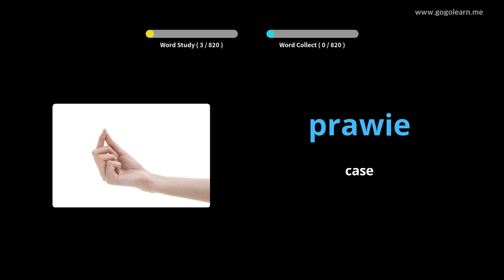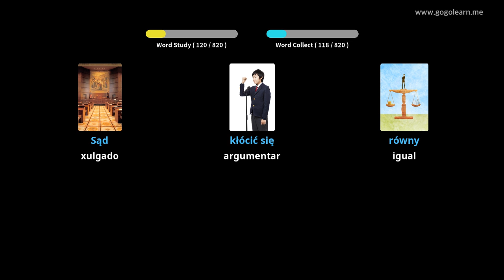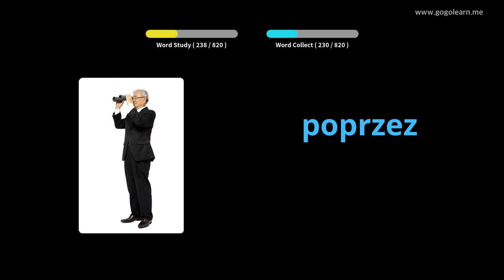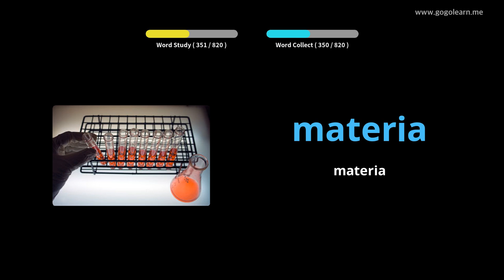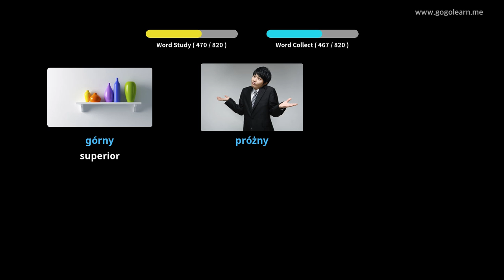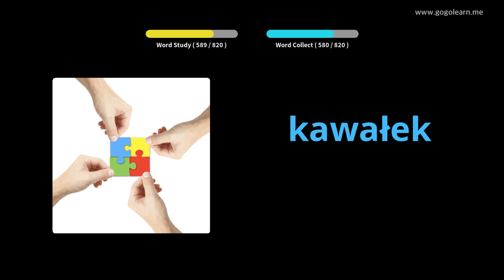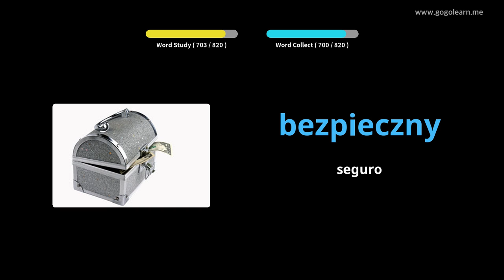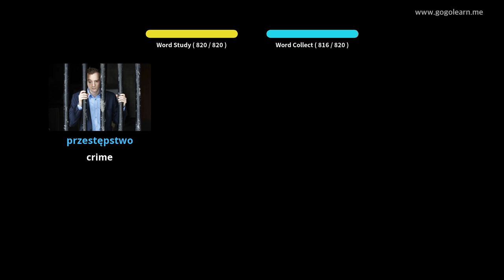Vocabulario polaco Escoitando mentres durmía | Golearn